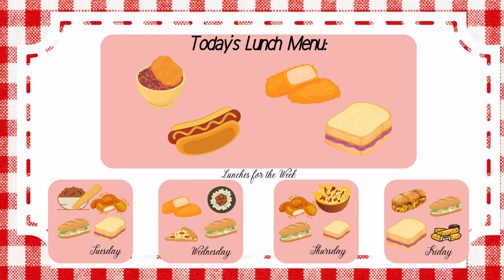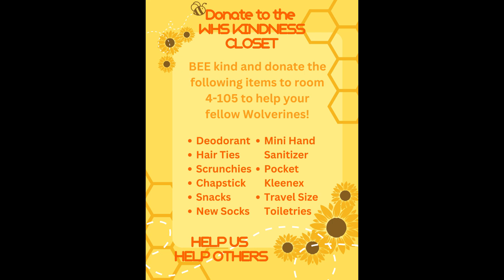Monday, November 27, 2023